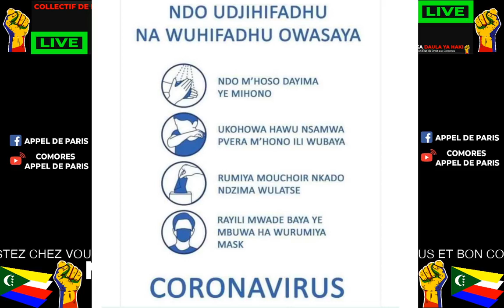BATAILLE DE BADRE AVEC USTADH FAHARDINE SAID ABDOU ET MOHAMED ELARIF SAADI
Au cours du mois de ramadan 2020, notre frère Utsadh Fahardine Said Abdou et Mohamed Elarif SAADI animaient chaque vendredi une émission sur les batailles menées pendant le mois de ramadan par le Prophète ou ses compagnons comme ici la bataille de Badr.

Merci pour votre fidélité à nos activités.